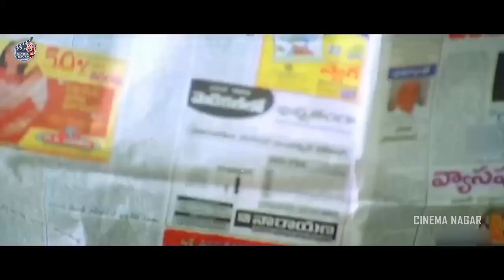Rajendra Prasad And Allari Naresh Comedy Scenes || Maa Alludu Very Good Movie || Cinima Nagar